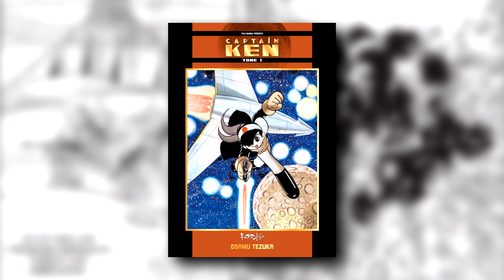MANGA À CHAUD #13 : CAPTAIN KEN [2022]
Pour ce 1er Avril, vidéo sur Osamu Tezuka et c'est pas une blague !